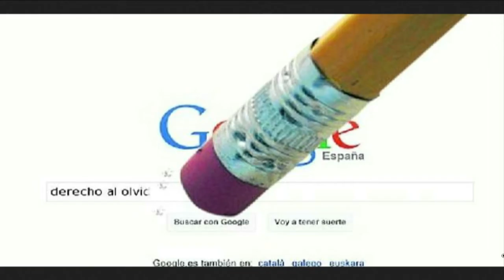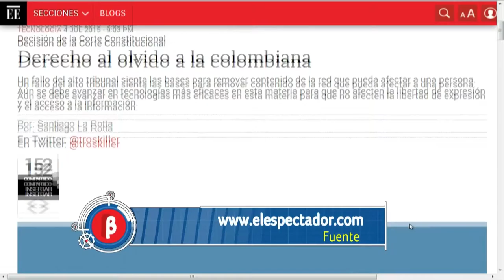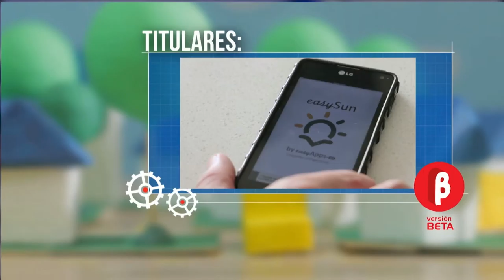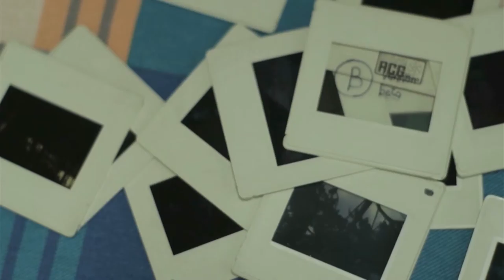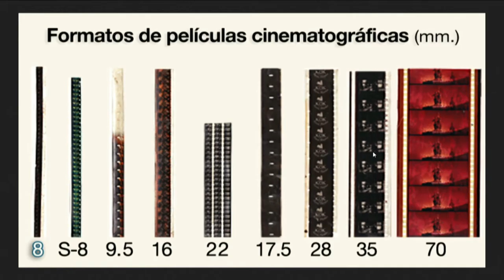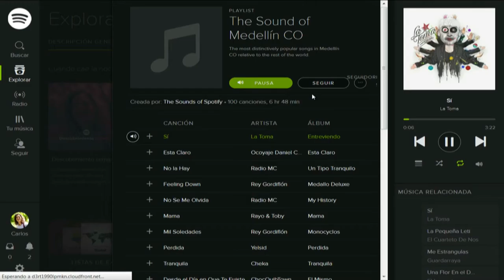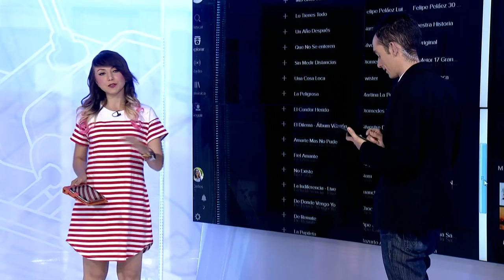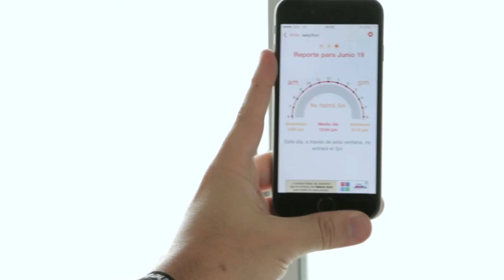Versión Beta 938 Derecho al olvido + Evolución de la proyección del cine